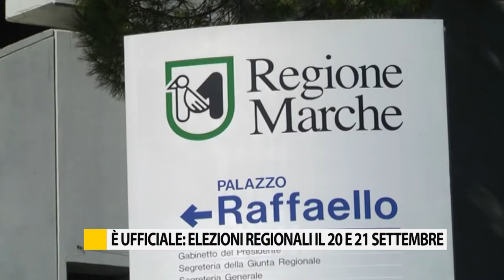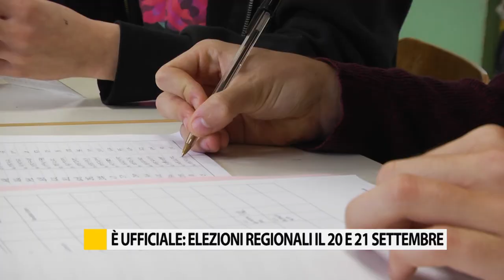E' ufficiale: elezioni regionali il 20 e 21 settembre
E’ ufficiale: le elezioni regionali si terranno il 20 e 21 settembre prossimi. Il presidente uscente Luca Ceriscioli ha firmato il decreto questa mattina.